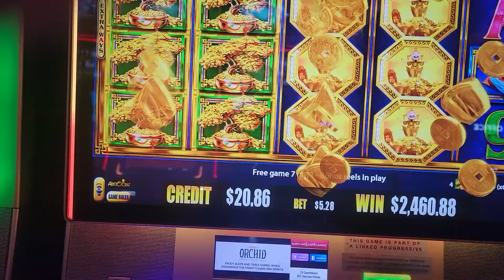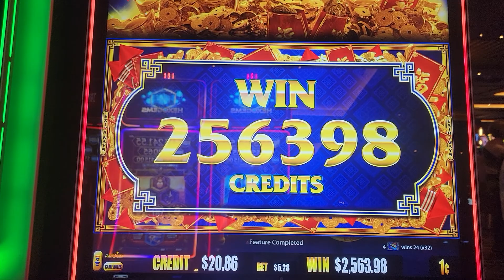SLOT JACKPOT WIN ... LIVE CASINO MARYLAND